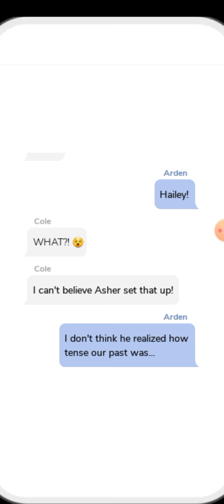Playing Episode | Behind his mask | 😷 All Gems 💎 Choices | Episode 9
Story's Author: EarlGreyTea